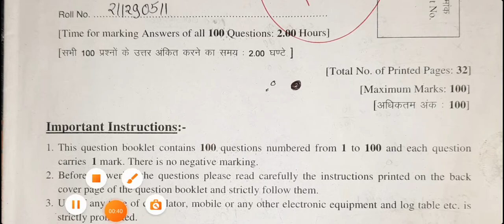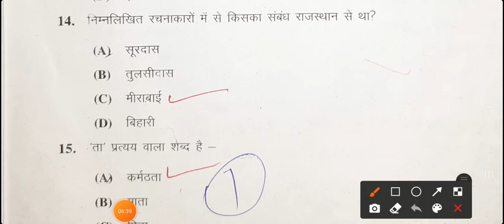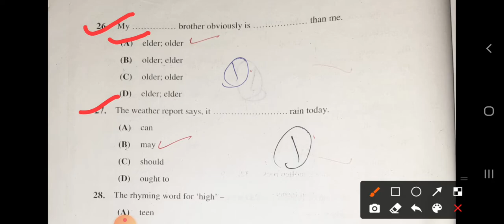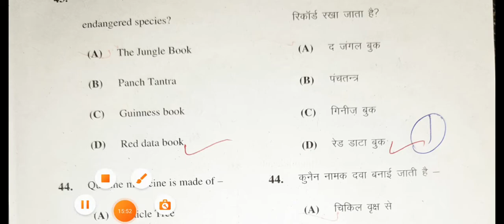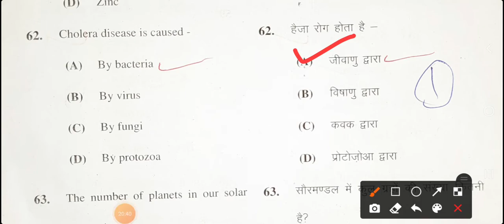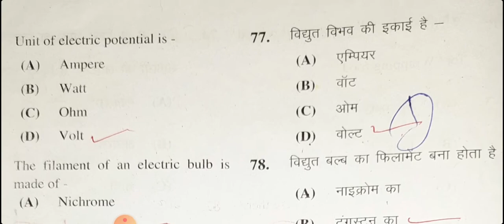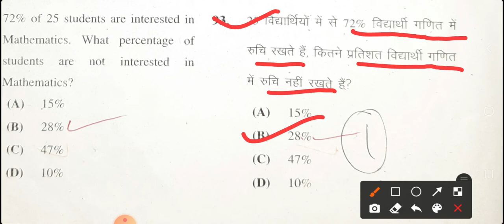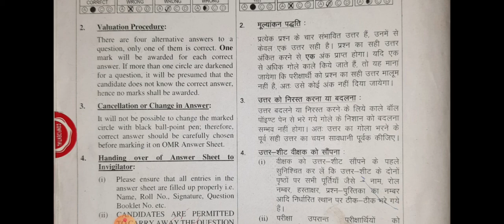#1// full paper solutions 2021// excellence and modal school entrance exam target 100+ 👏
#1//  excellence and modal school entrance exam 2021 target top10 merit list

new batch start  cont no. 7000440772/ 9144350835